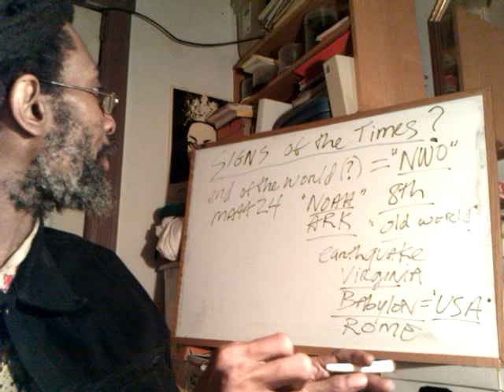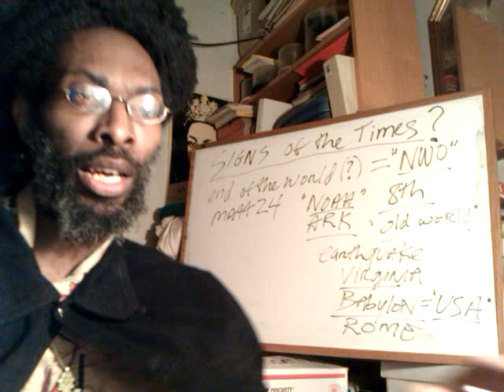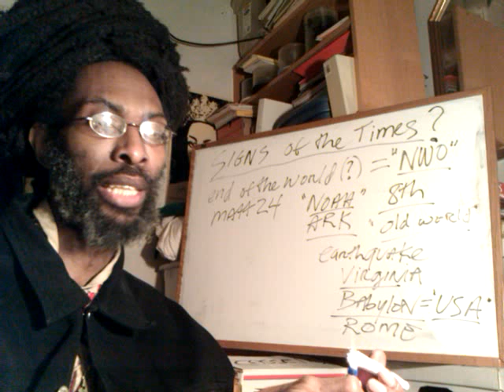SIGNS Of The TIMES 2011: Earthquakes, Fires & Floods - Hurricane Irene Commentary by Ras Iadonis